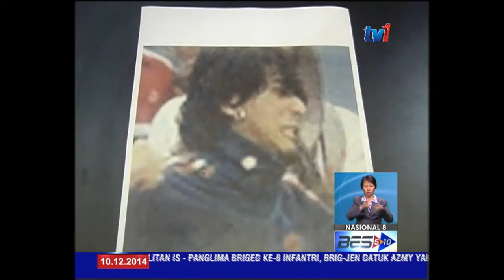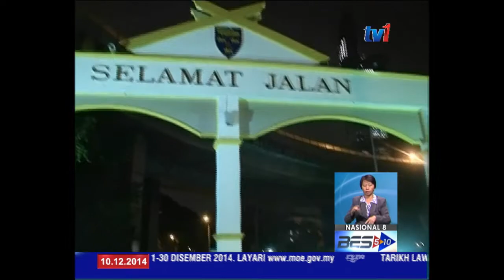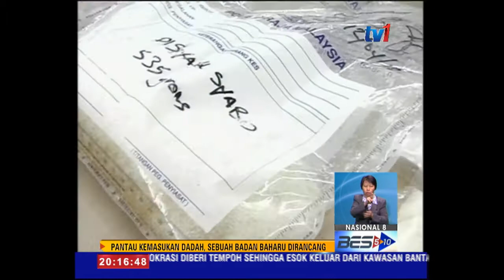NASIONAL 8 [10 Dis 2014]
1.    Gelombang kedua Dasar Pandang ke Timur dimangkin Malaysia-Korea Selatan

2.   Lebih 830 ribu saman trafik warga asing belum dilunas sejak 10 tahun lalu

3.   PDRM rancang tubuh badan baharu pantau kemasukan dadah